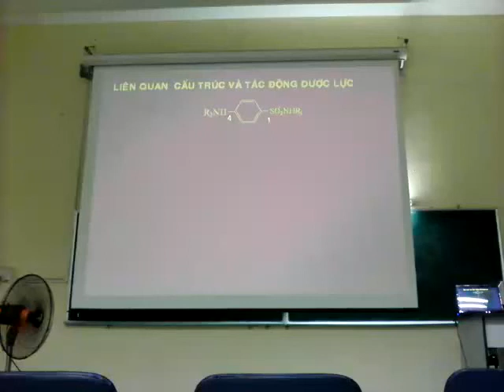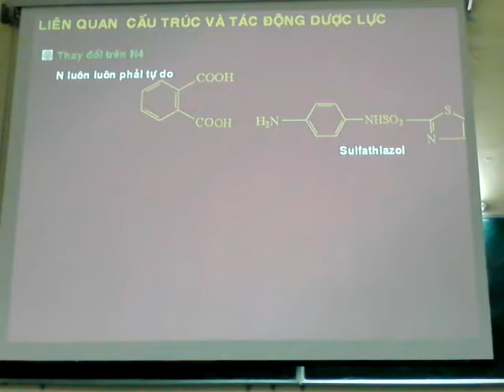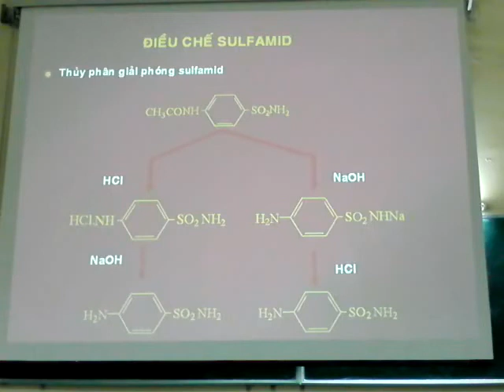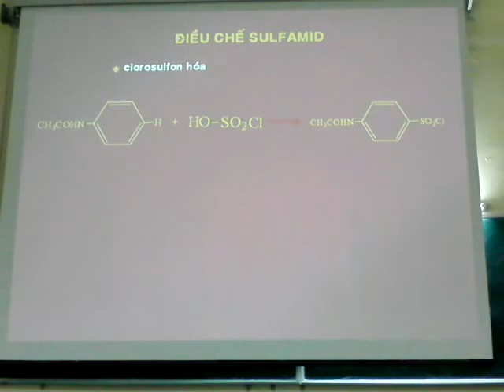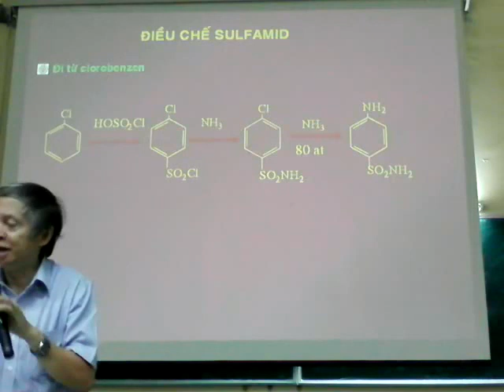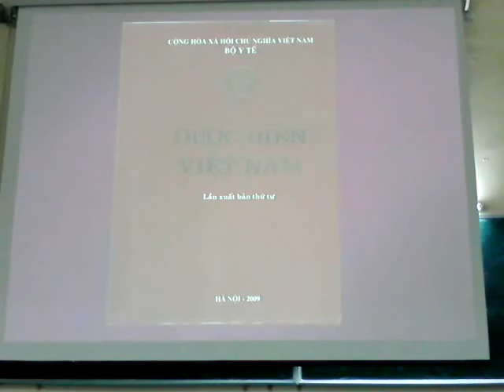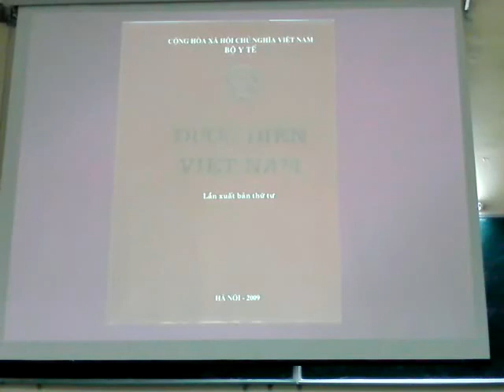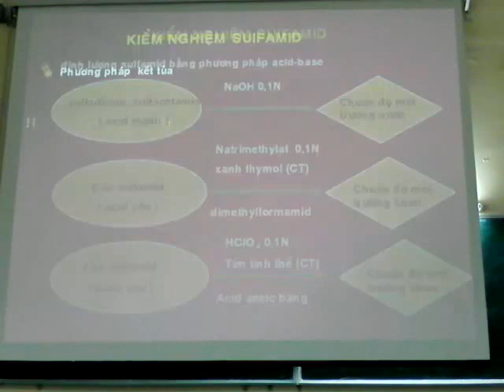Kháng sinh nhóm Sulfamid 2-GS. Trương Phương-Đại học Y Dược TP. HCM